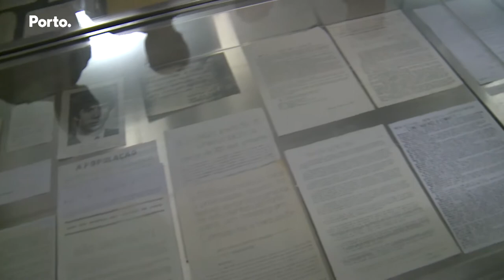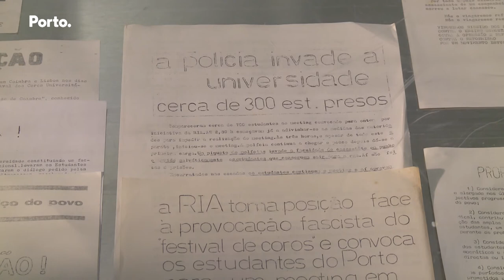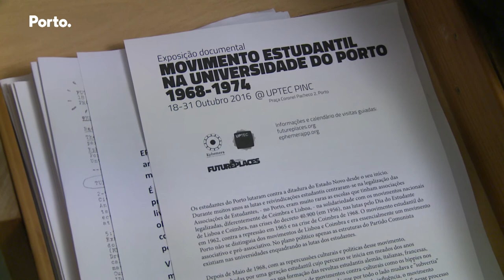Exposição "Movimento Estudantil na Universidade do Porto 1968-1974"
O edifício PINC do UPTEC da Universidade do Porto acolhe, até 31 de outubro, uma exposição documental sobre o movimento estudantil da cidade até ao 25 de Abril de 1974.